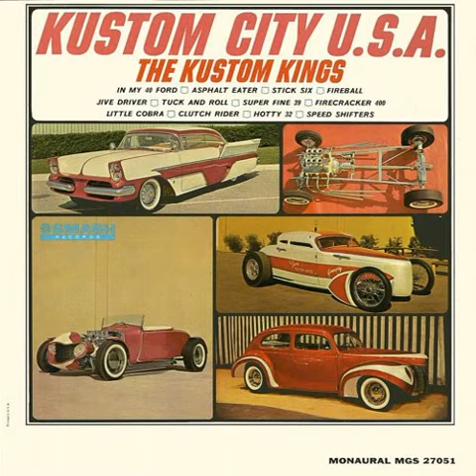Asphalt Eater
1960s Rare Hot Rod Album Track